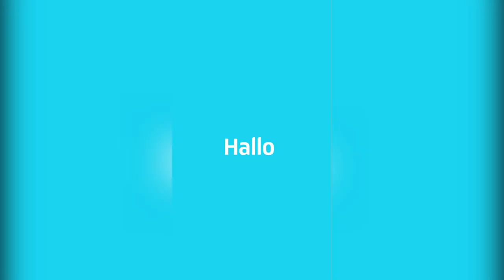Rijksmuseum maakt tour over liefde en vrijheid met YouTuber Rutger Vink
YouTuber Rutger Vink, beter bekend als Furtjuh, heeft voor het Rijksmuseum een tour gemaakt over liefde en vrijheid. De tour is te volgen in SnapGuide, een webapp speciaal voor leerlingen uit het Voortgezet Onderwijs.